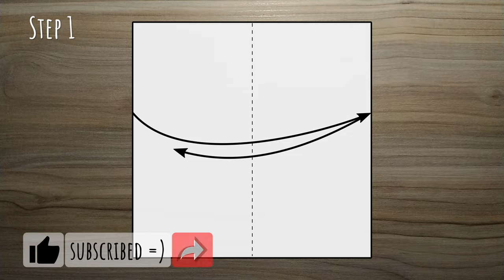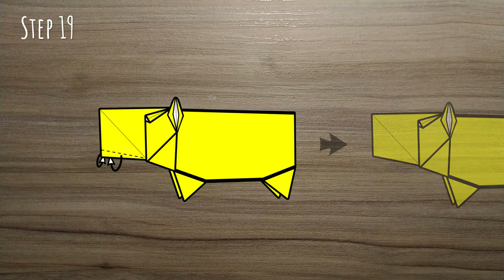Origami (easy / fácil): KAPIBARA / CAPYBARA / CAPIVARA (designed by Ryosuke Sakurai)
ORIGAMI : KAPIBARA / CAPYBARA / CAPIVARA

Designed by Ryosuke Sakurai
Book: Perfect Origami Life

How to make/fold a paper animal: CAPYBARA - step by step
Como fazer/dobrar um animal de papel: CAPIVARA - passo a passo

00:00 - Introduction
00:03 - Step 1
00:11 - Step 2
00:31 - Step 3
00:44 - Step 4
00:59 - Step 5
01:14 - Step 6
01:36 - Step 7
01:53 - Step 8
02:43 - Step 9
03:03 - Step 10
03:17 - Step 11
03:56 - Step 12
04:44 - Step 13
05:47 - Step 14
07:03 - Step 15
07:27 - Step 16
08:18 - Step 17
08:59 - Step 18
10:01 - Step 19
10:34 - Step 20
11:22 - Step 21
11:56 - Step 22
12:48 - Step 23